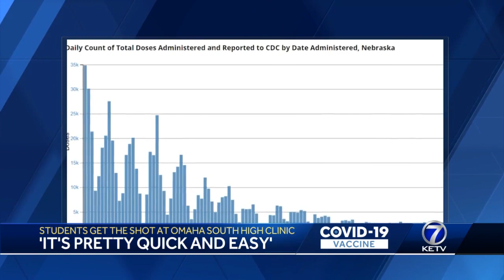Students get shot at Omaha south high clinic